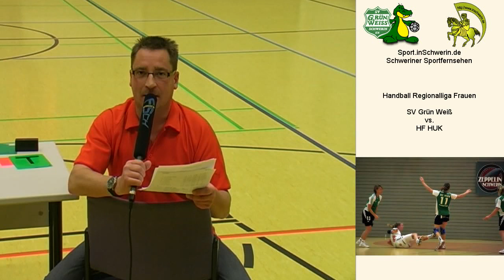Sport_inSchwerin_38s3_T_05.mpeg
Handball Regionalliga Frauen Sportverein Grün-Weiß Schwerin Meckl. 40:37 21:16 SV GW Schwerin vs. HF HUK